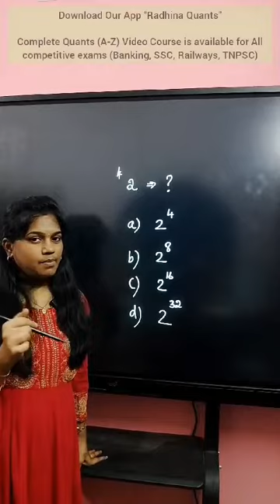TETRATION (POWER TOWER)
power tower